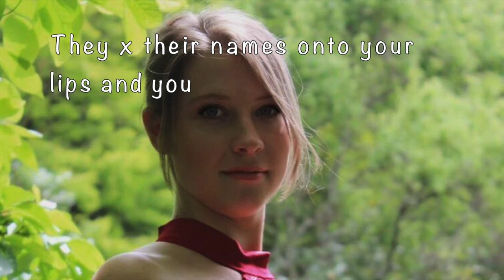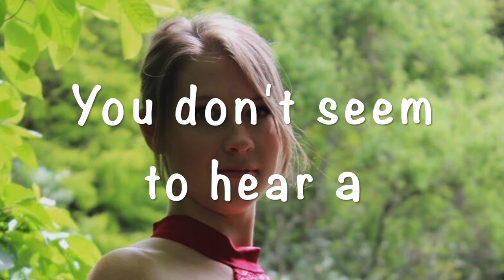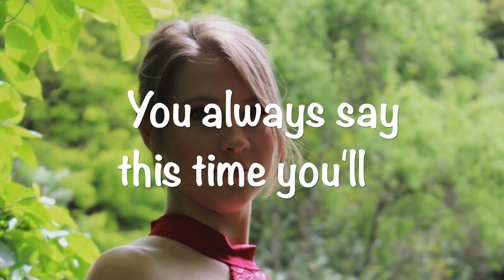X (Original Song) Lyric Video - Jenni Smith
The second song of my "Originals of 2019" series :)
"X" was written during the drum songwriting challenge at university last year. I am very proud of this song as it scored my highest mark of the year in songwriting class. I hope to write more songs like this in the future :)